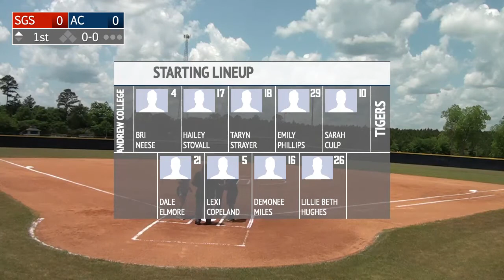LIVESTREAM: ANDREW COLLEGE VS. SOUTH GEORGIA STATE - MAY 5, 2022 - 2:00 PM DH